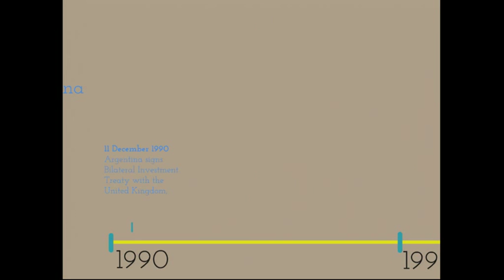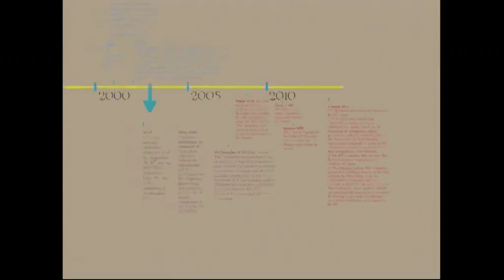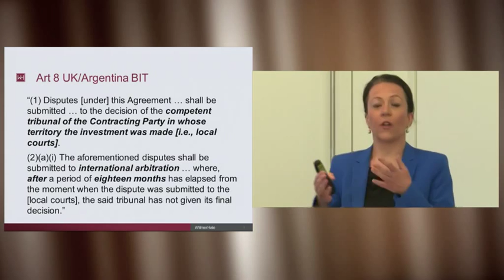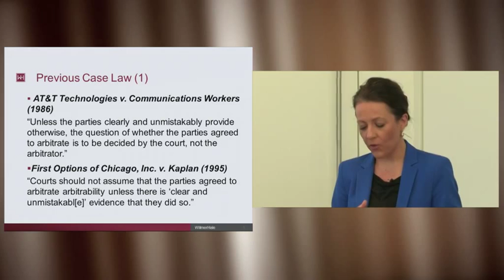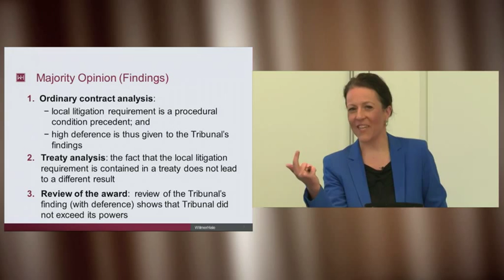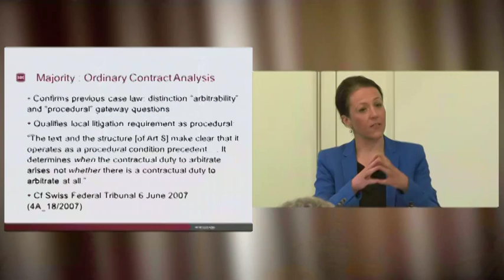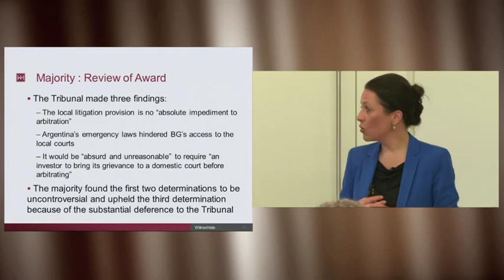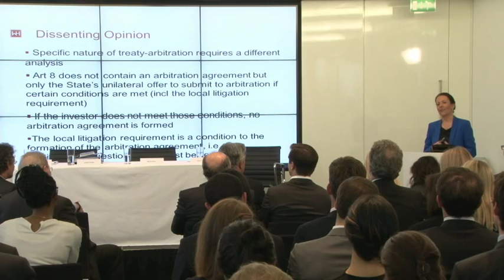BG Group v Republic of Argentina - a Panel Discussion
On April 23, 2014, Wilmer Cutler Pickering Hale and Dorr LLP and Kluwer Law International, part of Wolters Kluwer Law & Business, held a panel discussion on the recent U.S. Supreme Court decision in BG Group v. Republic of Argentina.

Professor David Caron (Dean of the Dickson Poon School of Law at King's College London) chaired the discussion between panel members Johnny Veeder QC (Essex Court Chambers) and Dr. Maxi Scherer (Wilmer Cutler Pickering Hale and Dorr LLP and Queen Mary, University of London). Gary Born (Wilmer Cutler Pickering Hale and Dorr LLP) commented.

This event marked the publication of the second edition of Gary Born's International Commercial Arbitration.